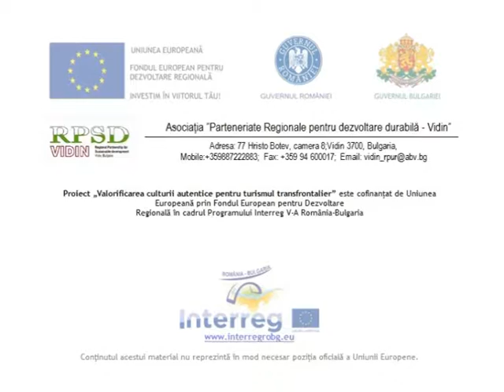3 Grup de dans copii– s Drenovets